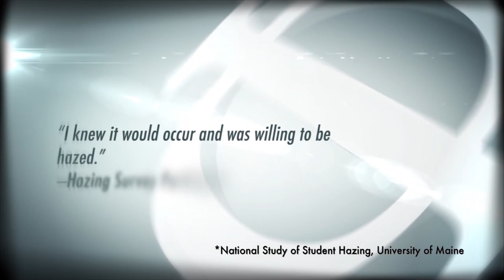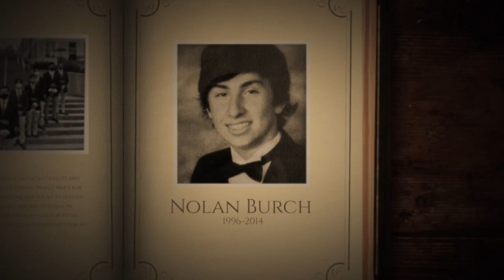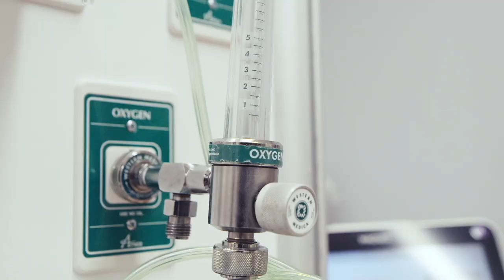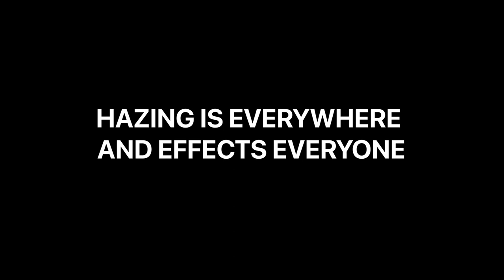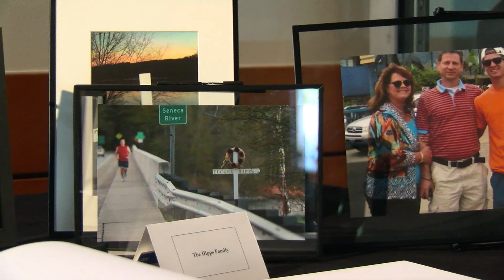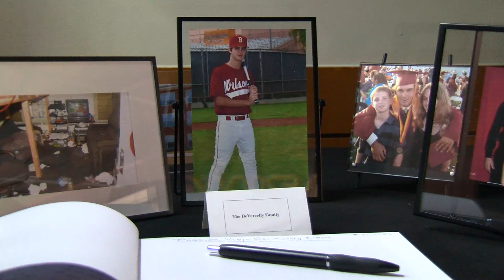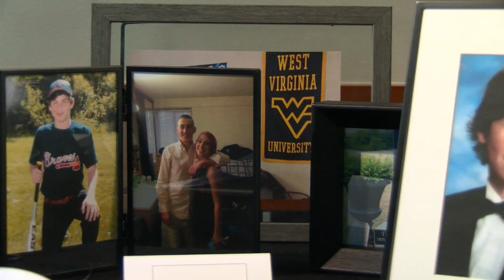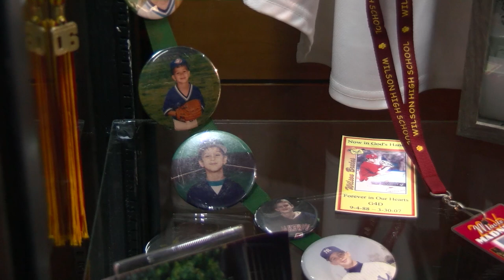Mission Viejo Hazing Intervention Workshop and Town Hall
Join Daniel Catullo and Dr. Buzz Mingin as they host a powerful town hall in Mission Viejo offering moving lessons for dealing with hazing. Featured panelists include Gary and Julie Devercelly, Cindy Hipps, TJ and Kim Burch and Jessica Murtz in this impactful event.